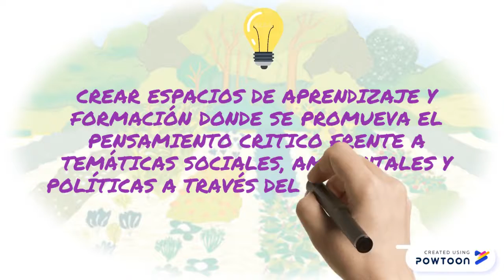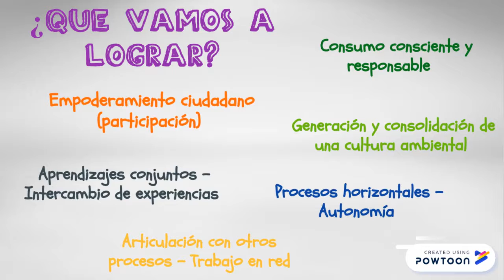PROYECTO LA CHAGRA - Escuela Agroecológica - LATIS LA TRIBU IBAGUÉ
El colectivo Ouroboros presenta su proyecto "LA CHAGRA", una alternativa para Crear espacios de aprendizaje entorno a la Agricultura Urbana (AU), que faciliten el desarrollo de prácticas agro-ecológicas para la producción y diversificación de alimentos de primera mano con niños (as), jóvenes, adolescentes y adultos en casas culturales de la ciudad de Ibagué.